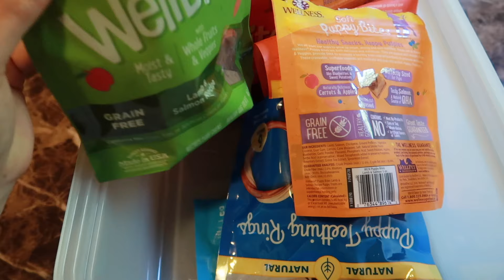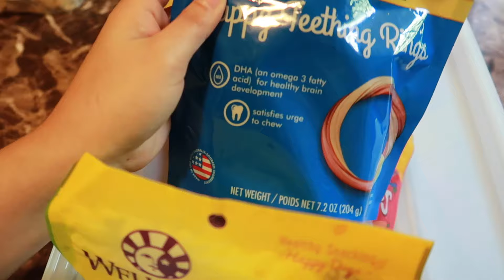How I Trained My New Puppy *quick* 🐶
A bunch of you sent me messages asking for tips on how I trained Chanel, now I'm no professional but this worked for me! Don't be alarmed if this doesn't work for you. Please be patient with your dog! ♡

Leave more video suggestions down below.

Dodolashes: MUAANAIS
Sweetheart lashes: MUAANAIS
Sheree cosmetics: Anais10
Nephrite beauty: MUAANAIS
Flutteredbyro: Anais